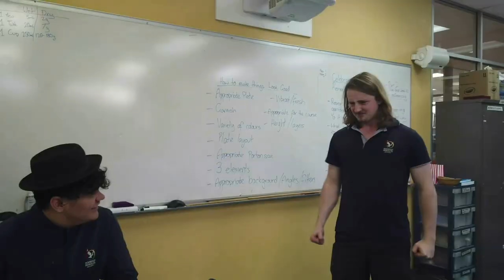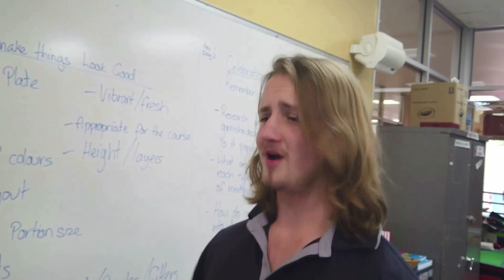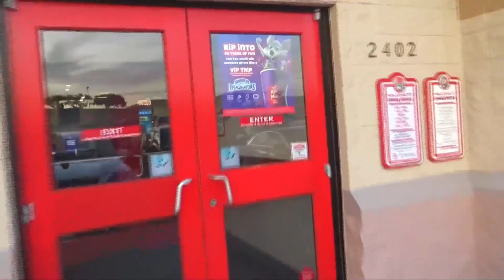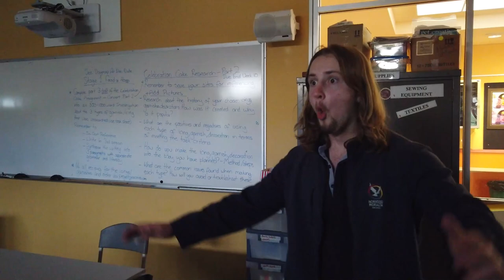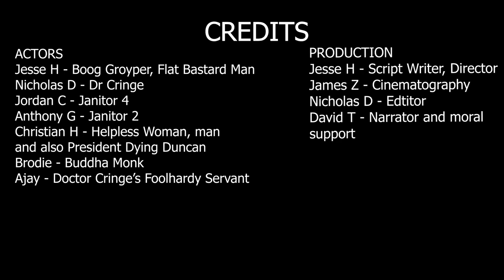FLAT BASTARD MAN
The epic tragedy of Boog Groyper, the hero, the man, the myth; the flat bastard.

Watch his adventure in this feature long film with lots of twists and hardships